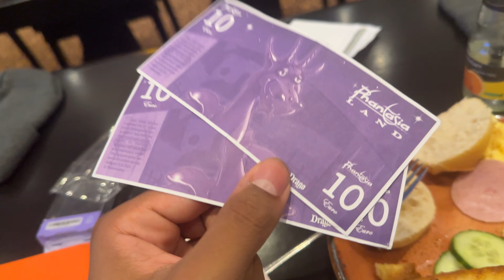Phantasialand mit Freunden ist UNGLAUBLICH!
Ich wurde von Twitch zum Phantasialand Eingeladen und habe viele neue Coole Leute kennengelernt!

Transkript